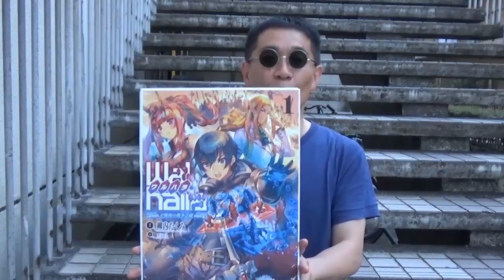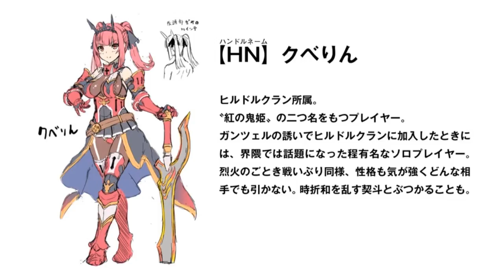アニメをゼロから作る！ゼロアニ 第6話「ロケ企画会議！！」 キャスト 大坪由佳 柳内たくみ 長野 佑紀 加藤 あつこ 他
声優「大坪由佳」と「長野佑紀」、「加藤あつこ」そして小説家「柳内たくみ」とアニメP「深瀬さや」の五人でネット放送発信、ゼロからアニメ制作を狙う！ 製作委員会など大人の事情をとっぱらい、観客も含めみんなでアニメ制作までたどり着こうというアニメ制作大冒険番組―― それがっ『ゼロアニ』!!

第6回放送！ 次のロケの行き先は！？新たなるアニメ企画要素を決定する会議が始まるのであった！　あれ？一人足りない…

キャスト
★柳内たくみ
小説家 『ゲート 自衛隊 彼の地にて、斯く戦えり』』累計420万部の大ヒットを記録し、アニメ化。また『戦国スナイパー』『氷風のクルッカ 雪の妖精と白い死神』などのオリジナル作品 も発表しており、現在は『ゲートSeason2 自衛隊 彼の海にて、斯く戦えり』としてゲートの続編を刊行している。

★深瀬さや
アニメ制作会社UWAN Pictures、3Dを中心としたアニメ制作会社の代表。商業作品のCGプロデューサーだけでなく、2500万HITの「なめこのうた」の監督、「がんばれ!ルルロロ」「ねこねこ日本史」の演出などや自主制作短編アニメーションでの国内映画祭受賞、海外での数々の招待上映の経歴があり、ショートアニメでは定評がある。
最近では『嫌な顔をされながらおパンツを見せてもらう』「恋の乱天下統一恋の乱 ～出陣！雑賀4人衆～」等の監督等を勤める。

★大坪由佳(EARLY WING 所属)
ゆるゆり、(歳納京子)アイドルマスター シンデレラガールズ(三村かな子)艦隊これくしょん -艦これ-（北上、大井）ほか
ライブなどもこなす人気声優

★長野 佑紀(EARLY WING 所属)
アニメ 恋愛暴君(黄蝶ヶ崎 柚) ほか 伸び盛りの若手声優

★加藤 あつこ(EARLY WING 所属)
主な出演作品は、アニメ 灼熱の卓球娘(鈴木すみれ) ハンドレッド(少年ハヤト) 元気いっぱい新人声優